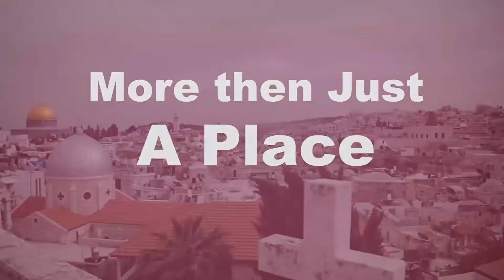Israel More Than Just a Place – It's a Way of Life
If one would ask ten Israelis to elaborate on what defines their way of life in Israel, one would receive many different answers.

For one person, it would be the close-knit family. For another, it would be the sanctity of the Land. Yet for others, it would be the atmosphere of hi-tech innovation. Without a question, others would focus on their religious activities.

Israel is so multi-faceted that the way of life in Israel is uniquely different for any two people on the street.